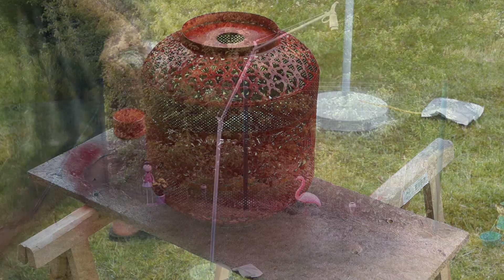Relooker une Lampe sur Pied facilement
Dans cette vidéo, je vous montre comment relooker une lampe sur pied pour votre salon, salle à manger ou même votre chambre. Un tuto très facile à faire et qui ne demande pas beaucoup de temps.

- Pour toute question concernant cette vidéo, merci de passer par les commentaires.

Mentions légales

Cette vidéo peut contenir une communication commerciale qui repose sur mon seul avis personnel que je donne en toute indépendance selon mon expérience avec le produit. La marque n'intervient pas dans ce processus.

Certains liens sont affiliés, ce qui permet d’avoir une petite commission sans changer le prix d’achat pour vous, ainsi vous pouvez faire vos achats normalement tout en m’aidant à vous faire d’autres vidéos gratuites.

⚠Tout droit réservé ©®, la copie, la diffusion ou l'utilisation de cette vidéo sans mon autorisation vous engage à des poursuites.